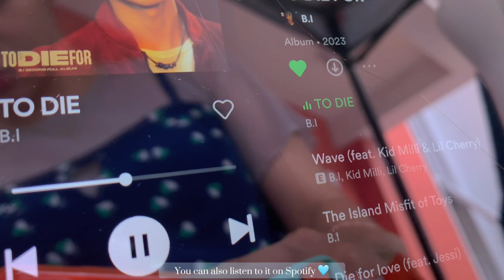Cafe Vlog: Busy days in the cafe 🍃 || Midnight Blue Coffee || ASMR || Philippines